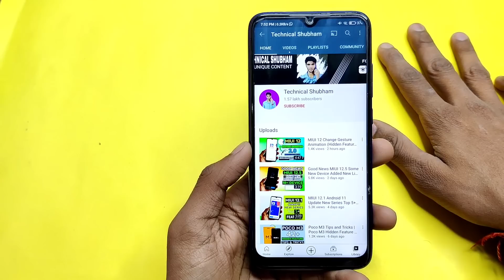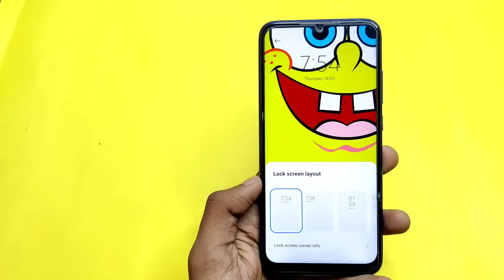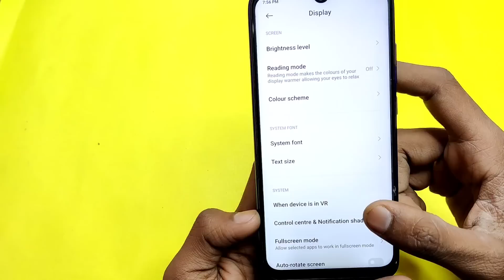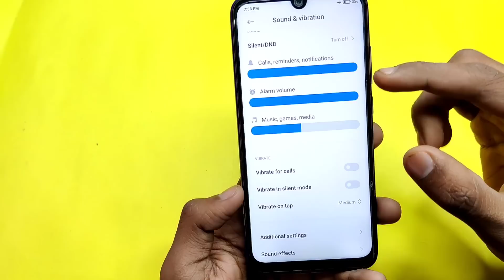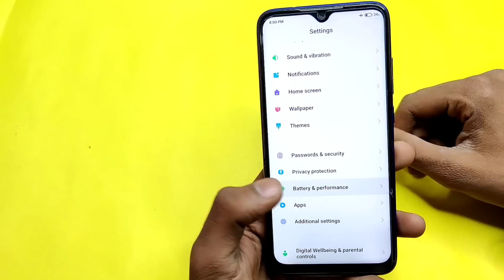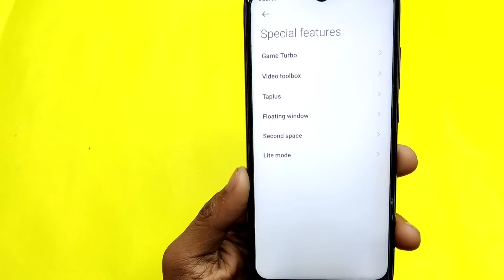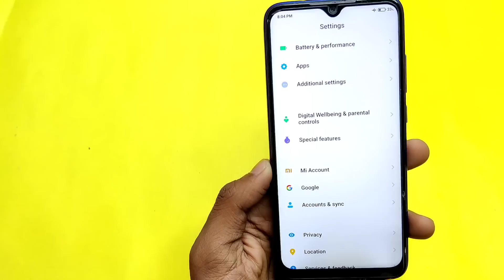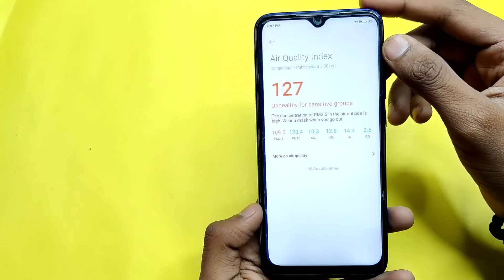Redmi 8 MIUI 12.0.1.0 New Update Full Changelog(New Feature)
Topic Covered
1-Redmi 8 MIUI 12 Feature
2-Redmi 8 MIUI 12
3-Redmi 8 New Update
4-Redmi 8 Update